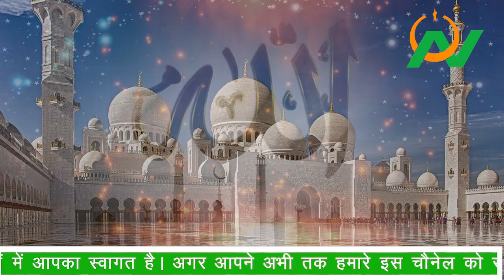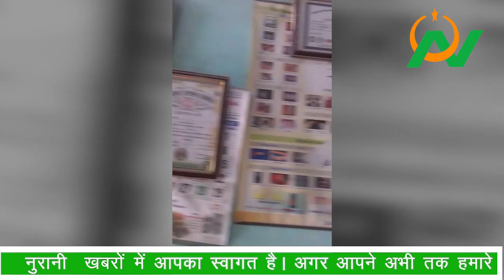अलतमश दवाखाना | Altmash dawa khana | NOORANI KHABAREN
अलतमश दवाखाना | Altmash dawa khana |